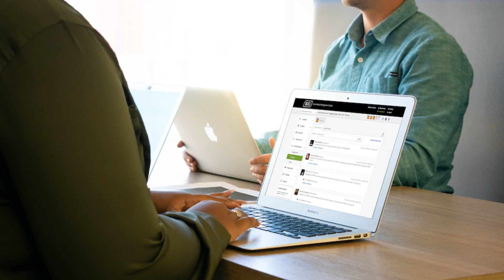Soci raises $12M to help big brands manage local marketing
According to CEO Afif Khoury, we're in the middle of "the third wave of social" - a shift back to local interactions. And Khoury's startup Soci (pronounced soh-shee) has raised $12 million in Series C funding to help companies navigate that shift.

Soci works with customers like Ace Hardware and Sport Clips to help them manage the online presence of hundreds or thousands of stores. It allows marketers to post content and share assets across all those pages, respond to reviews and comments, manage ad campaigns, and provide guidance around how to stay on-brand.

It sounds like most of these interactions are happening on Facebook. Khoury told me that Soci integrates with "40 different APIs where businesses are having conversations with their customers," but he added, "Facebook was and continues to be the most prominent conversation center."

Khoury and CTO Alo Sarv founded Soci back in 2012. Khoury said they spent the first two years building the product, and have subsequently raised around $30 million in total funding.

"What we weren't building was a point solution," he said. "What we were building was a massive platform … It took us 18 months to two years to really build it in the way we thought was going to be meaningful for the marketplace."

Soci has also incorporated artificial intelligence to power chatbots that Khoury said "take that engagement happening on social and move it downstream to a call or a sale or something relevant to the local business."

The new round was led by Vertical Venture Partners, with participation from Grayhawk Capital and Ankona Capital. Khoury said the money will allow Soci to continue developing its AI technology and to build out its sales and marketi